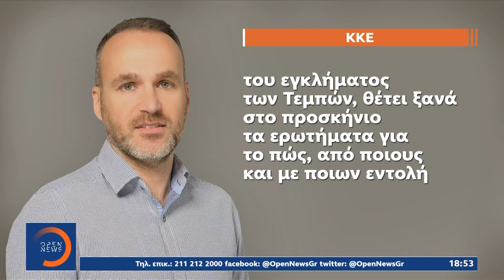Τέμπη: «Φωτιά» από δηλώσεις Τερεζάκη για τις ηχογραφημένες συνομιλίες | OPEN TV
Θύελλα αντιδράσεων προκάλεσε η παραδοχή του διευθύνοντος συμβούλου του ΟΣΕ, Παναγιώτη Τερεζάκη, πως οι συνομιλίες που είδαν το φως λίγες ώρες μετά το πολύνεκρο δυστύχημα των Τεμπών είχαν παραποιηθεί. Η αντιπολίτευση μιλά για επιβεβαίωση των αποκαλύψεων ενώ η κυβέρνηση την κατηγορεί για εκμετάλλευση του ανθρώπινου πόνου. Η φράση του κυβερνητικού εκπροσώπου πως το θέμα των παραποιημένων συνομιλιών είναι μη θέμα ανέβασε στα ύψη το πολιτικό θερμόμετρο.